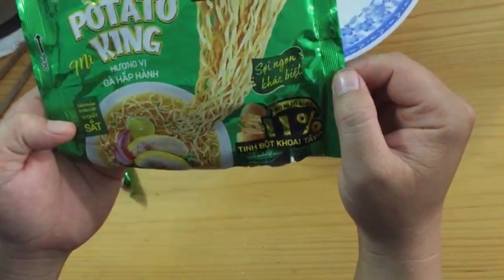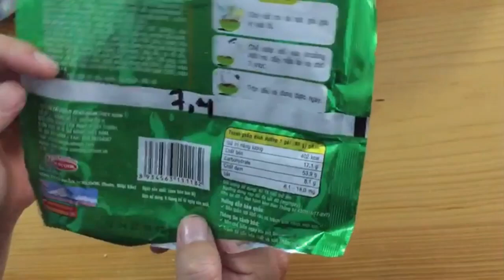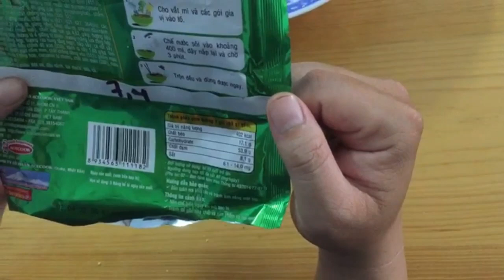mì POTATO KING hương vị gà hấp hành